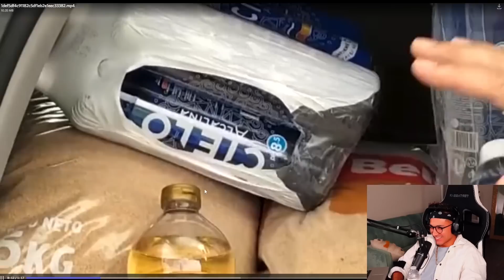OIGA NO PE NO SEA MALO PE | ZEIN